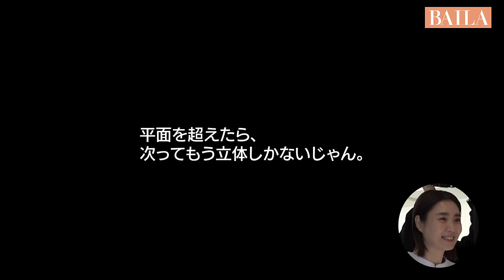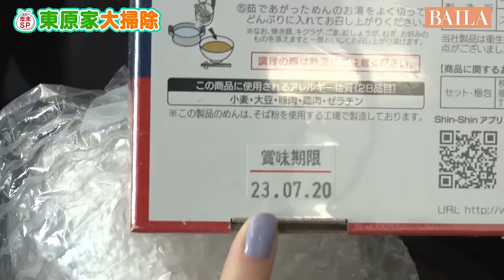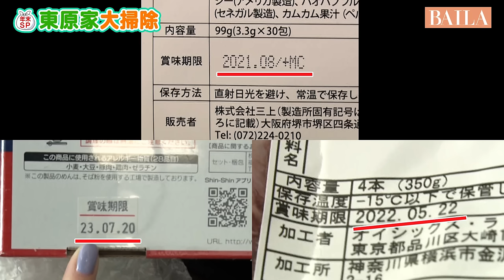【大掃除で衝撃のビフォー＆アフター】今年はあの女優も参戦！片付けられないファッションエディターの部屋VS片付け魔のスタイリスト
2022年末にYouTube動画アップするやいなや大反響となった名企画「東原家の大掃除」が再びバイラチャンネルに帰ってきた！

卓越したファッションセンスで、エディターとしてだけでなくブランドのディレクターとしても活躍する東原妙子さんは、実は片付けが大の苦手……。
そこで大親友のスタイリスト・佐藤佳菜子さん（通称サトカナ）が
持ち前の片付け能力で東原家を断捨離＆整理整頓する年末恒例の企画です。
今年はなんと、モデル、新川優愛が強力な助っ人として登場‼
「お掃除は得意」と語る新川さん＆片付けのプロ・サトカナさんVS散らかり放題の東原家。
その戦いの結末は……？
衝撃のビフォーアフターにご注目を！

バッグの中身】上西星来さんのバッグの中身を紹介！初心の気持ちを思い出せるバッグ♡愛用の小物からコスメまでたっぷりお見せします！

働く大人のためのファッション誌「BAILA」（集英社）による公式チャンネル。 仕事が終わってほっとした夜や休日に、ファッションや美容、 レシピ、インテリアなどを楽しく視聴して学べるコンテンツをお届けします。 新着動画は毎月3～4回公開予定です。